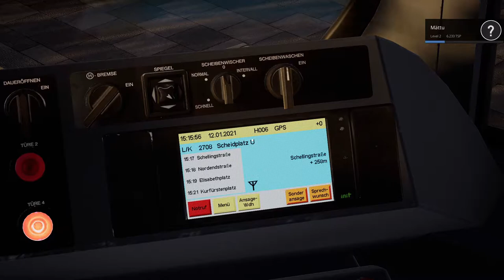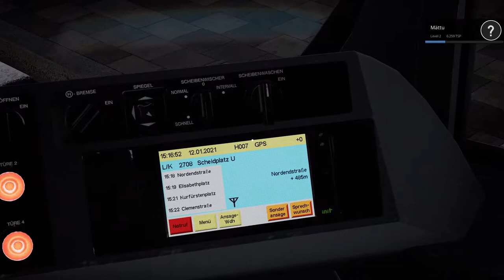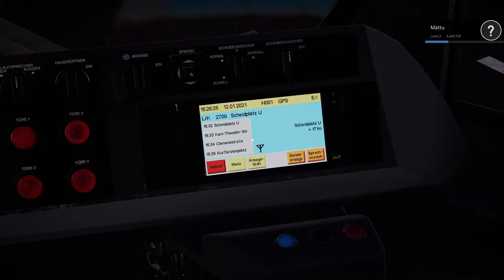Tram Sim München Linie 28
Ein neuer Patch ist erschienen heute